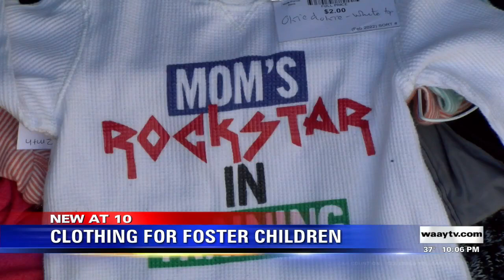Clothing for Foster Children